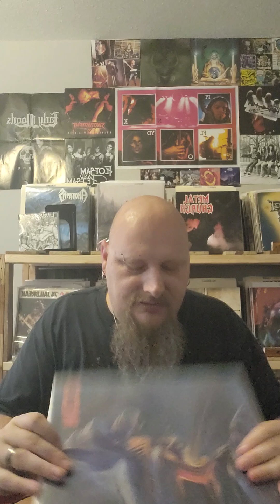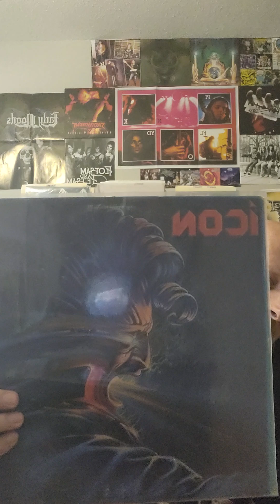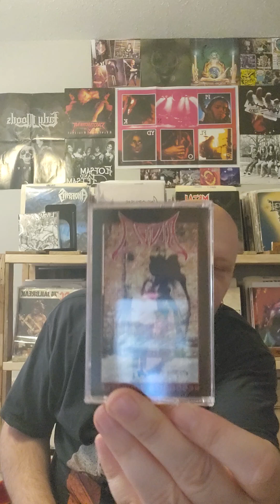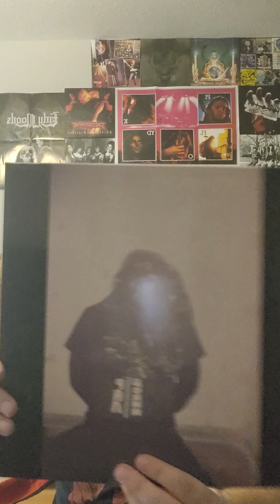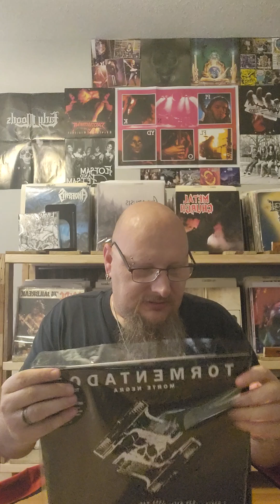metalhead box for June plus VCLT from Rick B